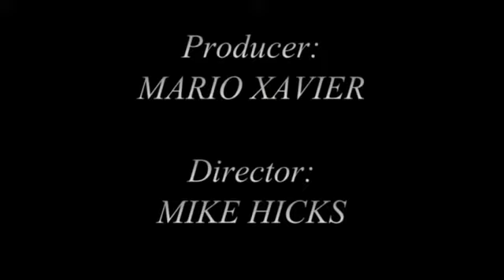The Bee 2 (2005) Full Movie